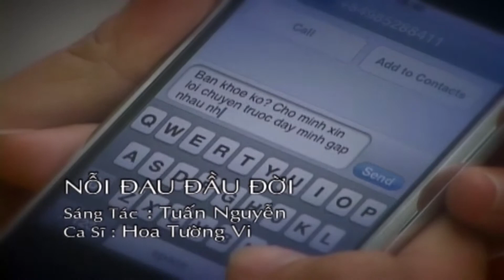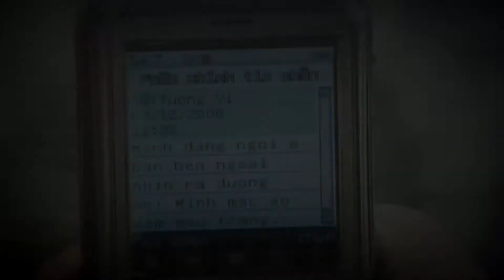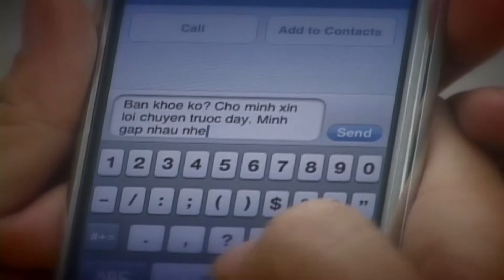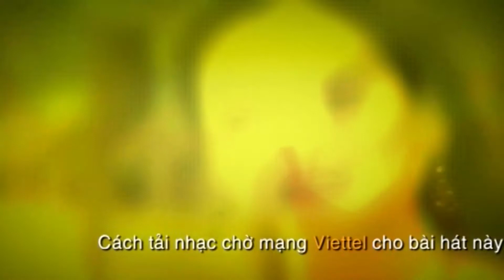Hoa Tường Vi - NỖI ĐAU DẦU ĐỜI